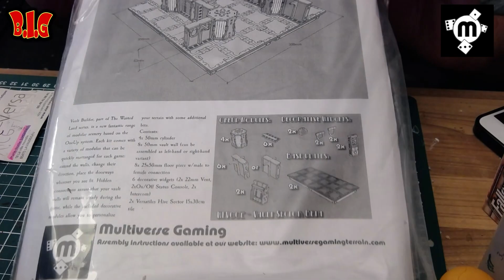O&M L'abri pour fallout de multivers gaming !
Aujourd’hui je vous ai fait une vidéo sur un produit multiverse gaming, un secteur d’un abri !

Comme d’habitude multiverse nous sort un super matos, avec de jolis détails et le montage n’est pas « trop » long et surtout super simple !

Tout est modulable, et pourra aussi bien servir a du Fallout, qu’a du Space Hulk ou du Necromunda.

Bref de quoi faire de superbe table pour votre jeu préféré !

J’espère que cette vidéo vous plaira si c’est le cas, n’hésitez pas à la liker, à me poser vos questions ou remarques dans les commentaires, à la partager pour faire connaitre la chaîne, à vous abonnez si ce n’est pas déjà fait et à activer la cloche de notification pour recevoir des alertes de nos futurs vidéos !

Vous pouvez aussi nous soutenir financièrement via tipee en nous filant un pourboire :

Quand a moi je vous dis à bientôt les barbus pour une prochaine vidéo et que le poil soit avec vous !